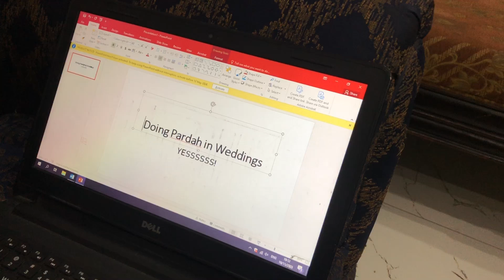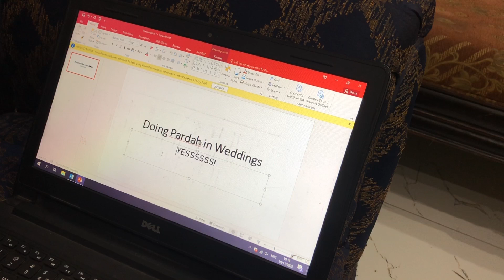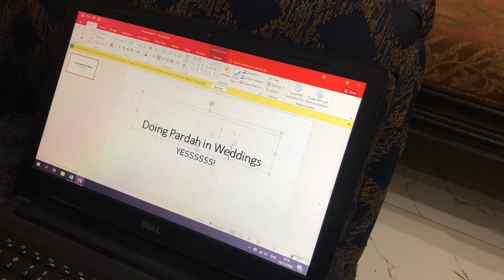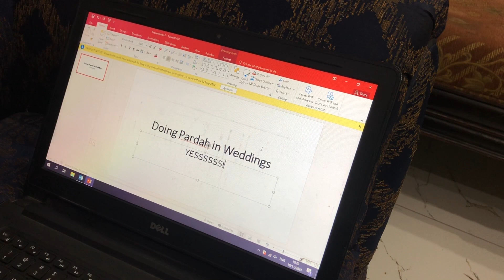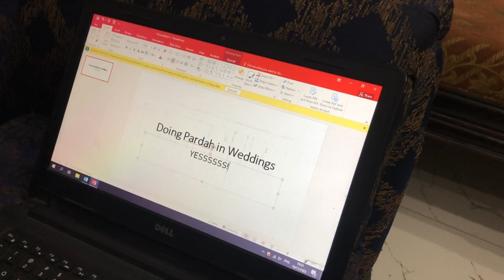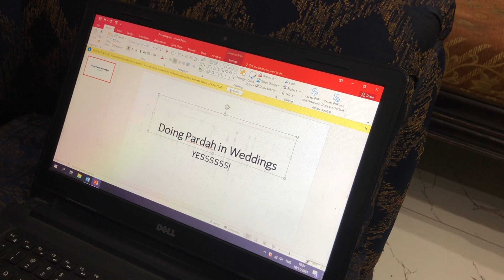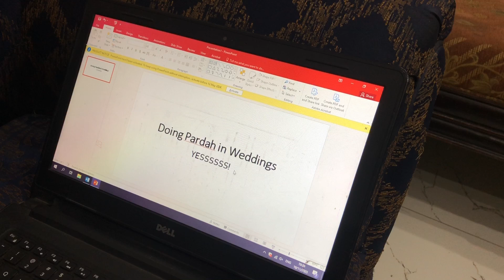How to do Pardah in Shadi?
The purpose of making a video is to guide girls that how they can manage pardah even in big events. Maybe your little effort will change the life of the next person🫶🏻✨niqabstyles